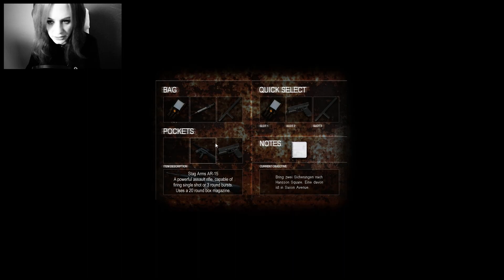[FACECAM] Let's Play: Cry of Fear #29 [HORROR/HD][STANDALONE]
Heute habe ich Cupcakes gebacken
Hey du!
Heute bin ich mal unter Zeitdruck deswegen gibt es nun keinen Text zu Cry of Fear sondern einfach nur ein: Ich wünsche dir einen wundervollen Valentinstag und frohe Weihnachten!
Ich habe heute gebacken aber der Spritzbeutel hat die Buttercreme nicht gepackt und ist geplatzt, doofer Spritzbeutel.

Ich verteile dann aber mal virtuelle Cupcakes an euch alle, okay? :D

Hinweis: Cry of Fear ist 18+ und enthält Inhalte die du erst ab 18 sehen darfst.